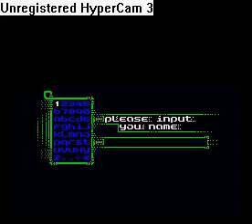Nipik II (ZX Spectrum)